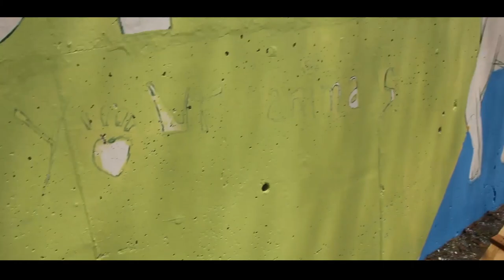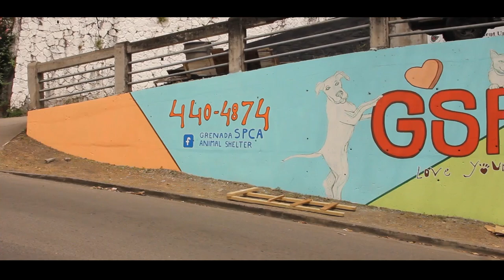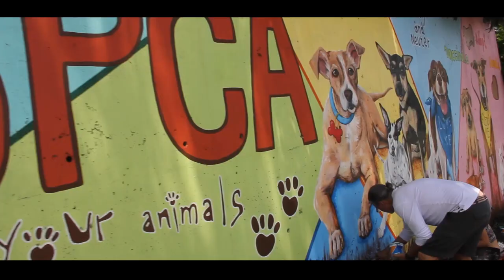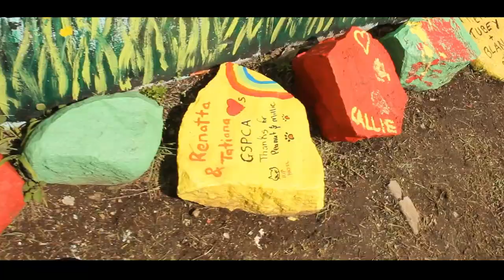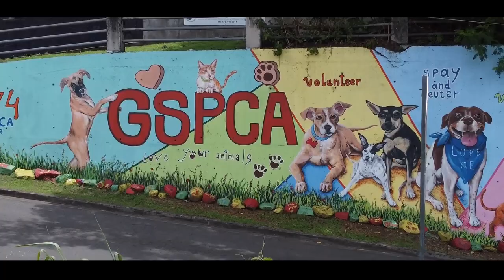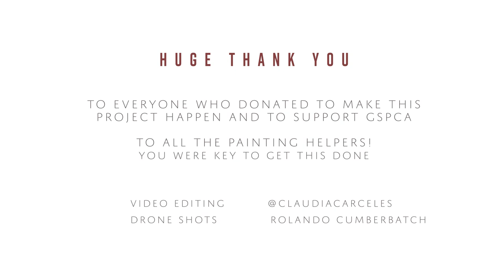GSPCA painting their new mural 🐈🧡🐕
The Grenada Society for the Prevention of Cruelty in Grenada wanted to paint over their main mural, a task we completed within 4 months.

The first mural was painted back in 2010 by a veterinary student of St. George's University, it had no signature on it so I am still trying to find out who's that person.

Lots of kind donations allowed this big project to happen and support the GSPCA. You can visit their instagram @gspca_grenada to see the beautiful work they do for the 4 and 3 legged dogs and cats of this little island.

Songs from Youtube Library:
Make Love Not War - Patino
Stellar Wind - Unicorn Head